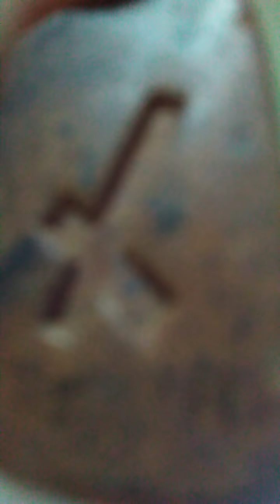Sábado 7 de Julio...Leo Virgo Libra y Escorpio